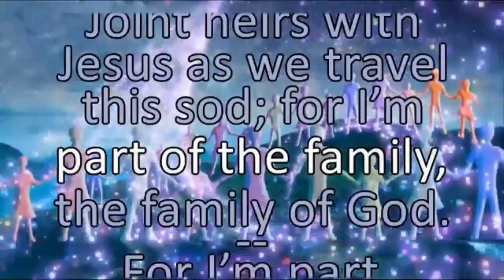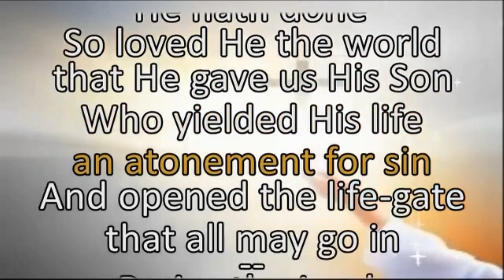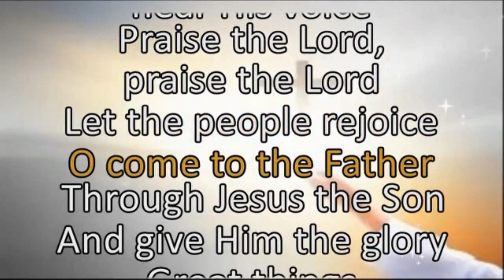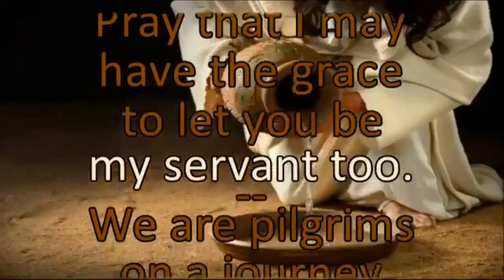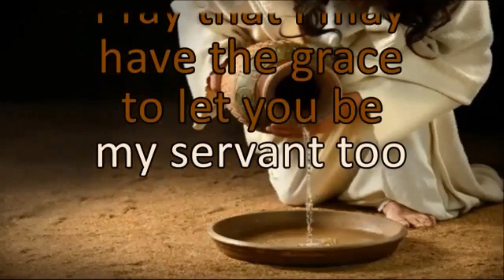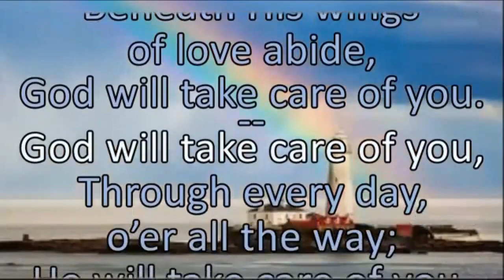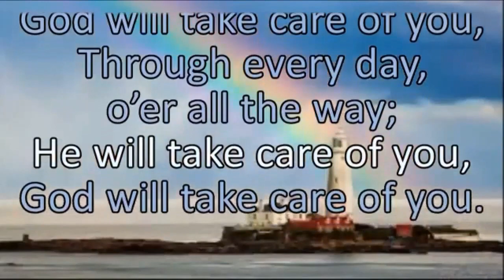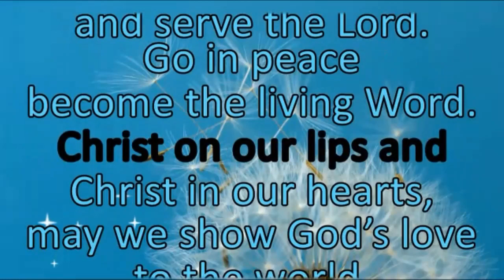Worship September 20, 2020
Crescentville and Frankford Memorial UM Churches
Worship Video September 20, 2020
Pastor Bob Everett